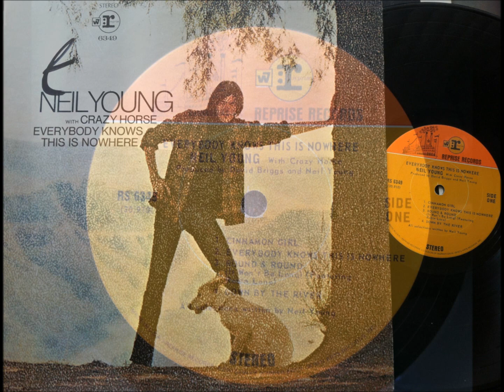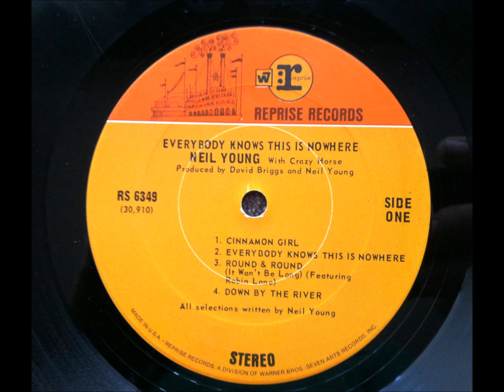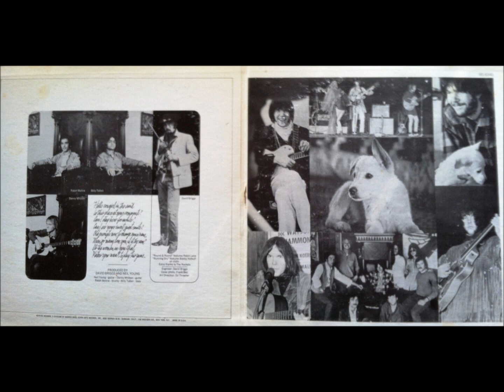Cinnamon Girl , Neil Young , 1969 Vinyl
From the 1969 album "Everybody Knows This Is Nowhere", Young's first album with backing band Crazy Horse. Released as a single the following year, it reached #55 on the Billboard Hot 100 in 1970. Two other songs from the album, "Cowgirl in the Sand" and "Down by the River," along with "Cinnamon Girl", Young wrote while he was suffering from the flu with a high fever at his home at Topanga. Written in double-drop D tuning (DADGBD). This tuning is used in several of his most famous songs, such as "The Loner", "The Old Laughing Lady", "When You Dance I Can Really Love", "Ohio", and "Cortez the Killer".